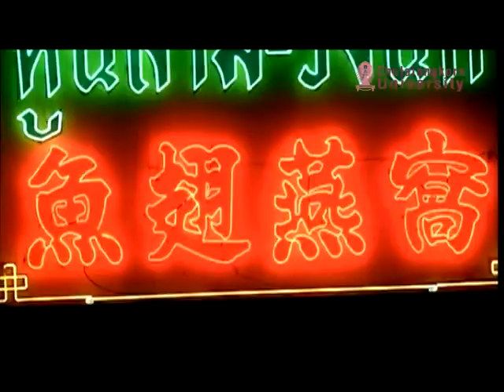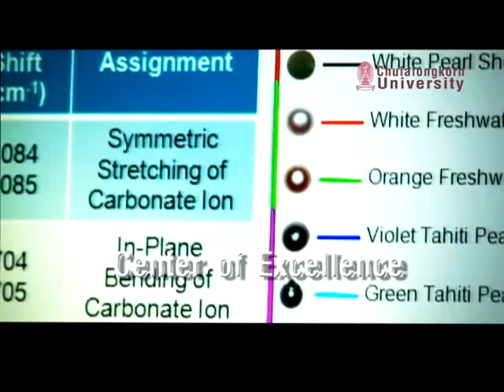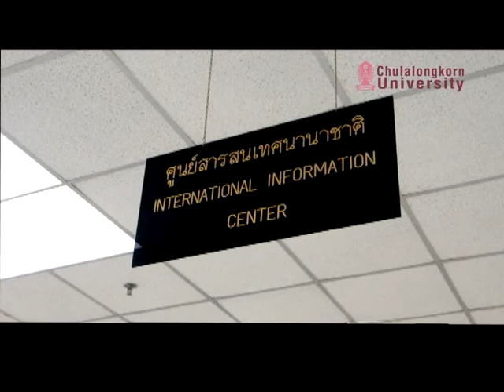Chulalongkorn University VDO since 2010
Produced by
CICC (Chulalongkorn International Communication Center)
254 Phayathai Road, Patumwan, Bangkok, Thailand 10330